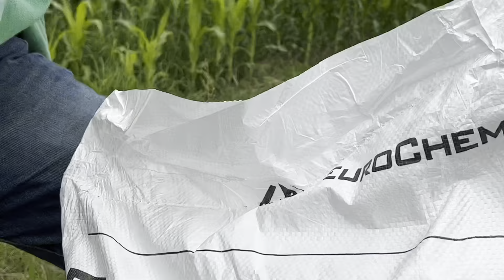Fertilizando la milpa (trabajo de campo)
hola, inicie este proyecto para ayudar a personas que quieran mejorar y porque estaba aburrido alch jeje

увула  ты и твоя тень
Fredji - Flying High
Chill Day
DOSIS Y PRODUCTOS USADOS
Plantafol 1 kg/Ha
Aminocel .5kg/Ha
Me-cream 650ml/Ha
Megafol 650 ml/Ha
Inex 2ml/ lt de agua